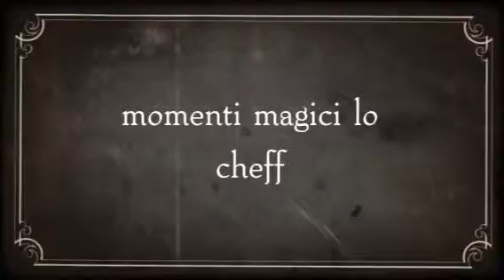momenti magici lo cheff (Created with Magisto)